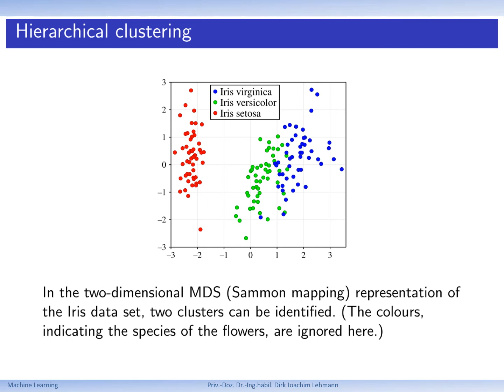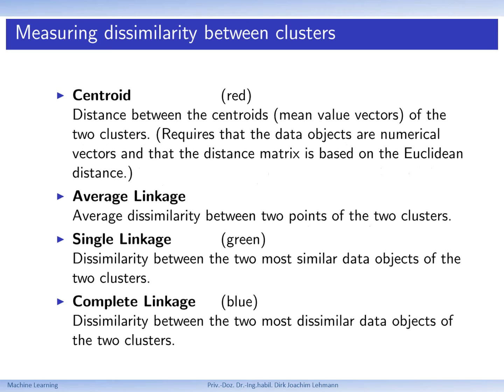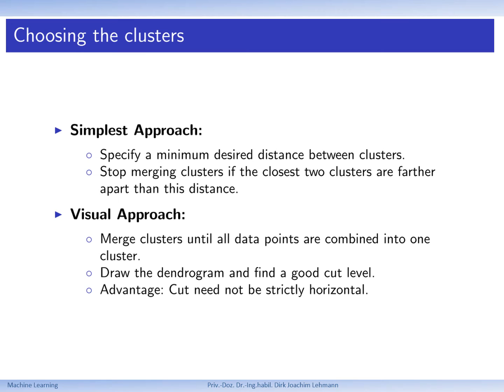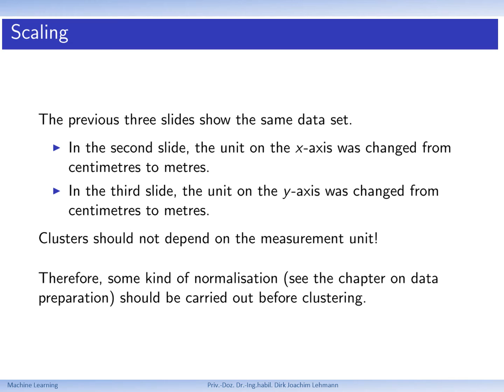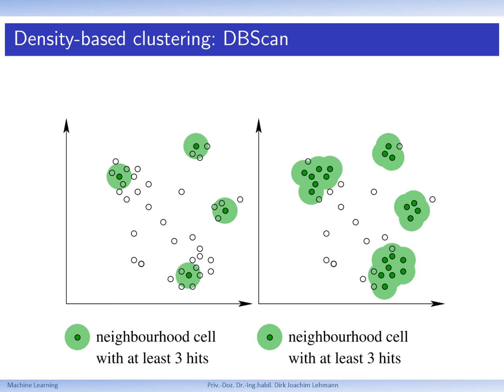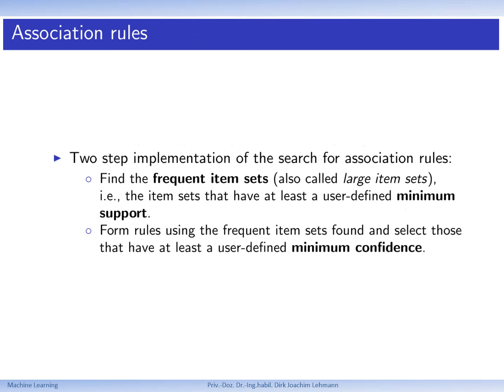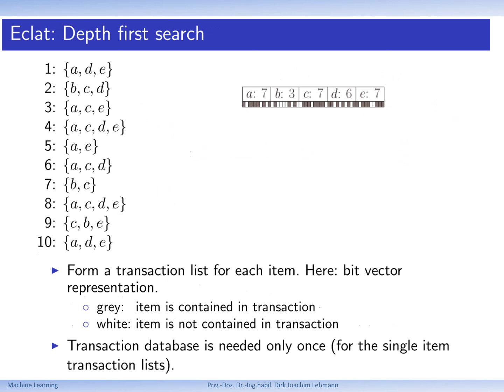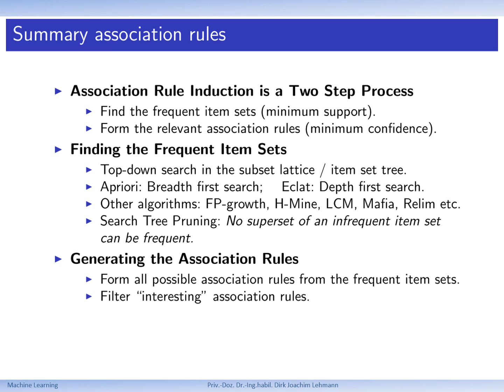Part IV ML FindingPatterns